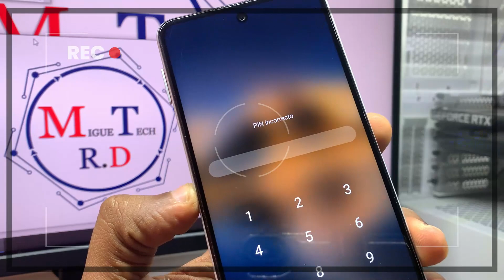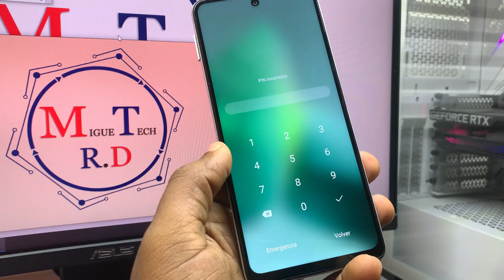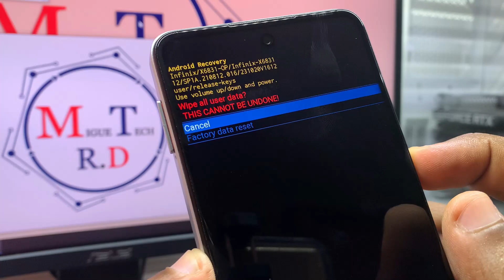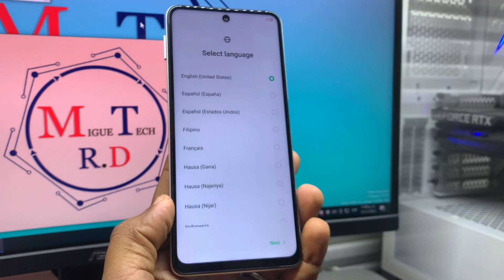hard reset infinix hot 30 X6831⎪como formatear infinix hot 30 X6831 olvide la contraseña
en este video te muestro a como restablecer un celular infinix hot 30 X6831 sin usar una pc